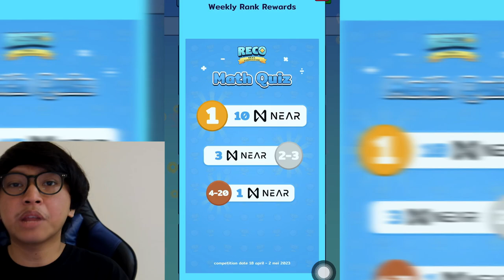SNIPER HARAM AUTO PIERCING SHOT! AKHIRNYA HDR 360+ DAMAGE RILIS SKIN LEGENDARY! - CODM Indonesia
Yuk Download Reco Games di sini!

Cek Instagram @odzstore aja! Atau klik

oca dz,ocadz, codm indonesia, call of duty mobile indonesia, pro player codm indonesia, settingan dan sensitivitas oca dz, cara agar jago main codm, settingan dan sensitivitas buat sniper di codm, rekomendasi senjata buat push rank di season 3 codm, hdr best gunsmith, hdr best loadout, attachment terbaik sniper hdr, best sniper in codm, sniper paling sakit di codm, hdr iridescent lines gameplay, sniper hdr nuke gameplay codm, review sniper hdr persuasion legendary, gacha skin legendary hdr